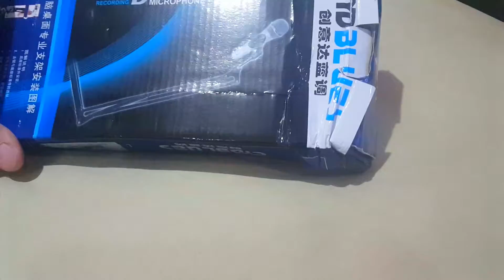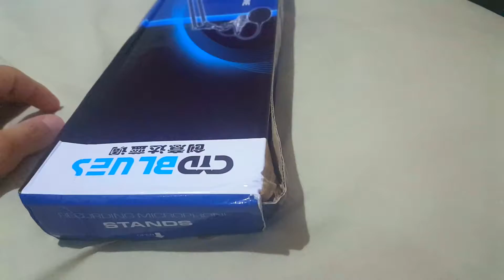Unboxing : Braço Articulado Suporte De Microfone😍😀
▬▬▬▬▬▬▬▬▬▬▬▬▬▬▬ஜ۩★ SORTEIO DO G27 + CORSAIR H80I ★۩ஜ▬▬▬▬▬▬▬▬▬▬▬▬▬▬▬▬▬